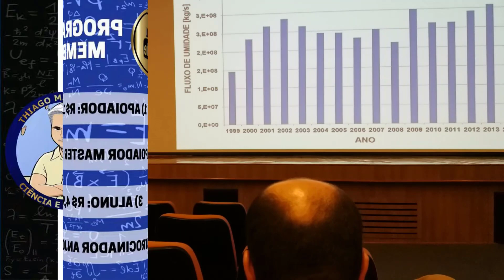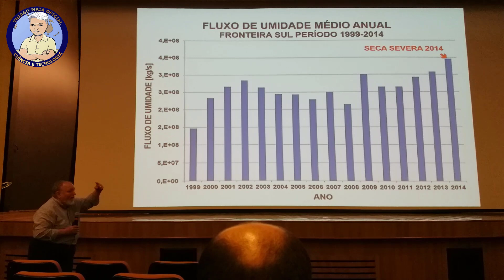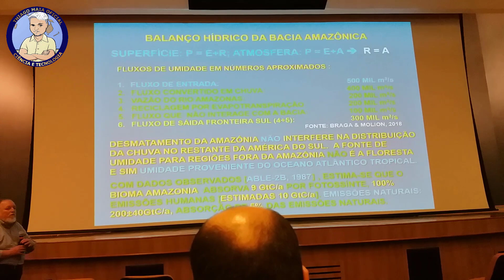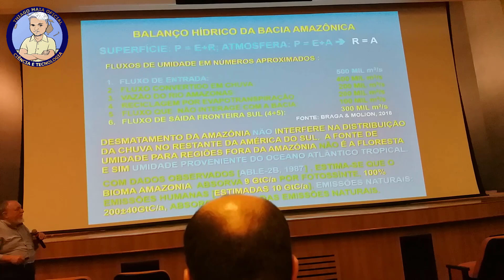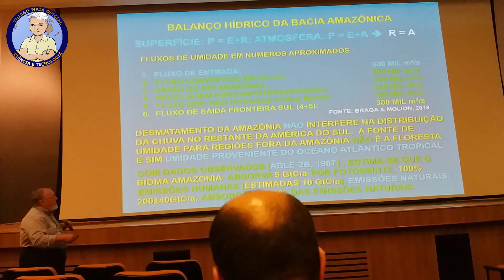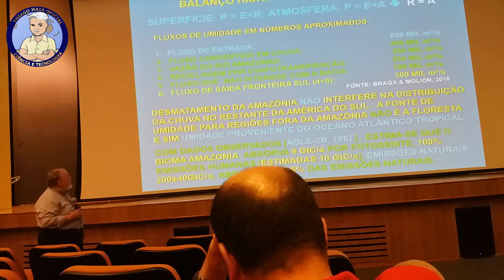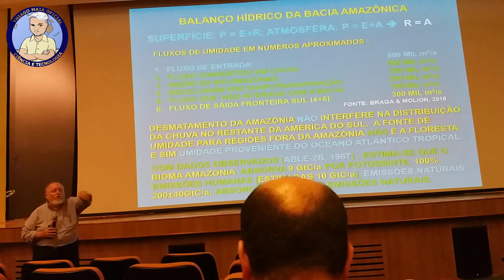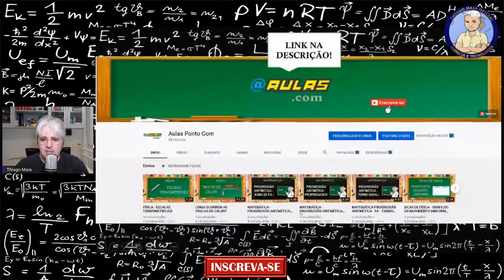4) FATO OU MITO? FLORESTA AMAZÔNICA PROVOCA CHUVA NO SUDESTE? COM PROF LUIZ CARLOS MOLION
FATO OU MITO FLORESTA AMAZÔNICA PROVOCA CHUVA NO SUDESTE? COM PROF LUIZ CARLOS MOLION

APOIE O PROJETO AULAS.COM!

Siga nosso blog:
Curta a página do Facebook:
E-mail para contato, sugestões de temas etc.